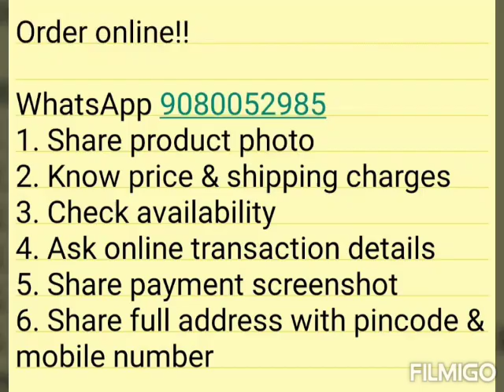Heavy benny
*Traditional wear *😍

*Pure heavy Benny *

*With fancy jari work all over *

*With self embossed all over *

*With contrast pallu *

*With contrast blouse *

*₹1580 +$only *😍